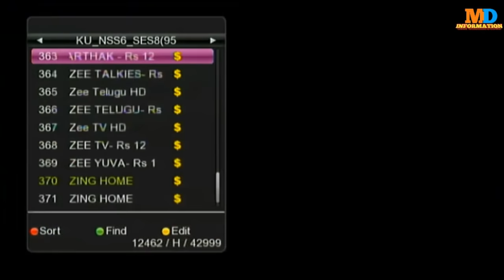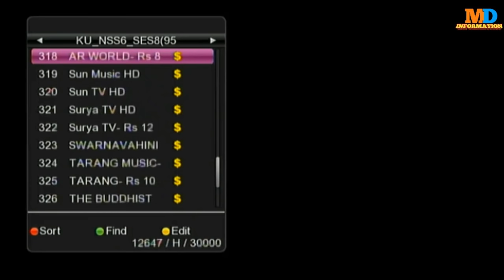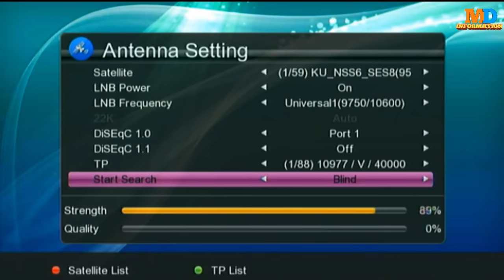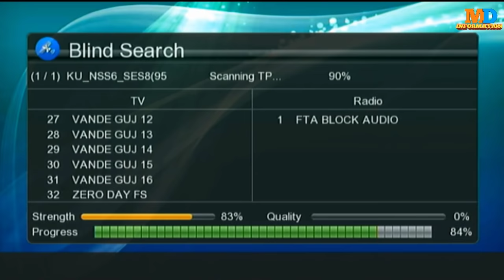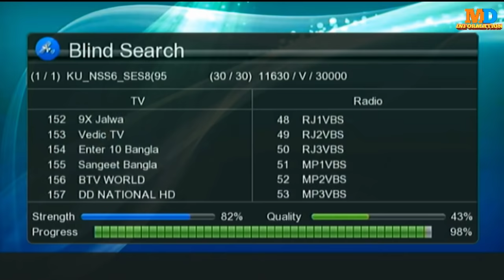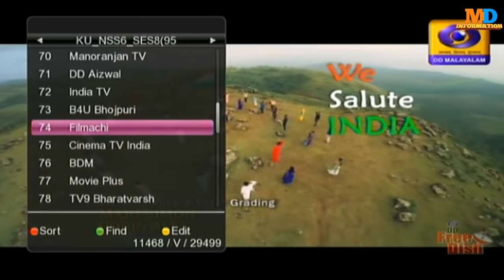HOW TO AUTO SCAN SET TOP BOX AND ADD NEW CHANNELS